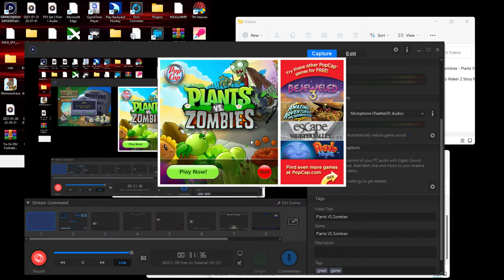Plants Vs Zombies Part 32